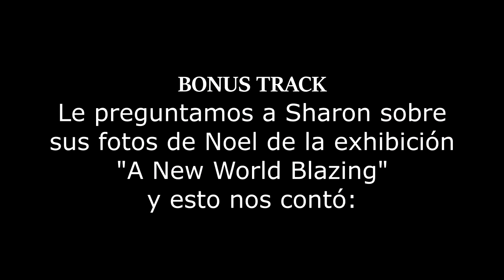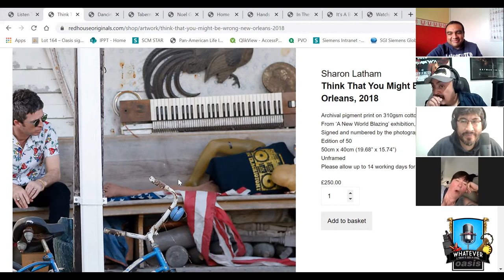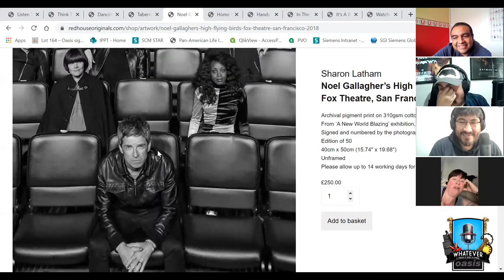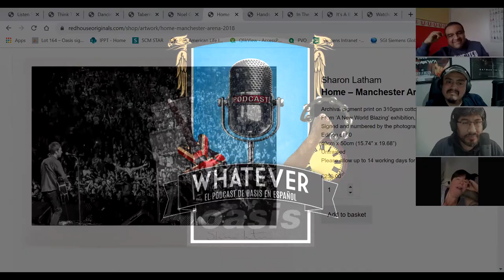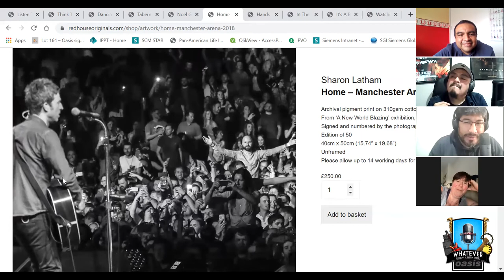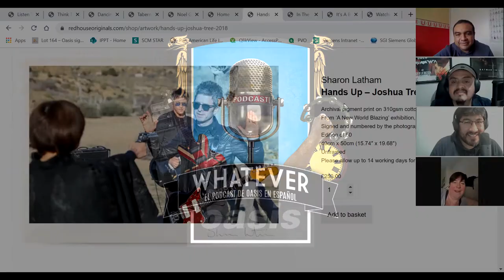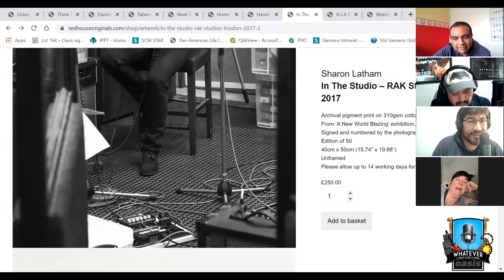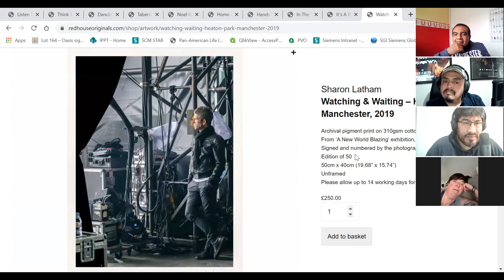BONUSTRACK: Entrevista a Sharon Latham, fotógrafa oficial de Noel Gallagher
Les preguntamos a la reconocida fotógrafa Sharon Latham sobre la historia detrás de sus fotografías de la exhibición de Noel Gallagher's High Flying Birds llamada "A New World Bazing".
Si quieres conocer más puedes escuchar la entrevista completa en el episodio de Whatever el podcast de Oasis en Español